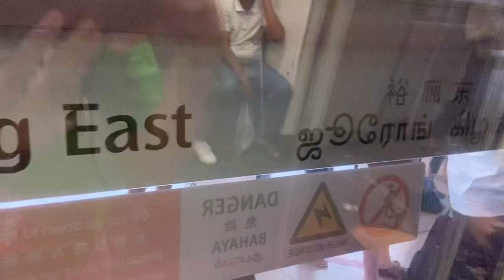East West Line (C751B) EW26 Lakeside to EW24 Jurong East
Here we are from a far area in the west to Jurong